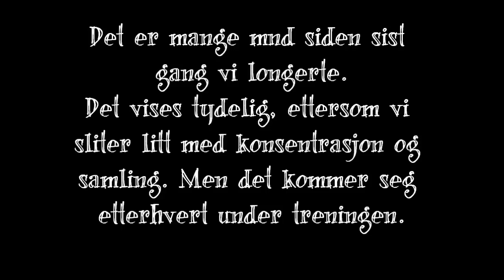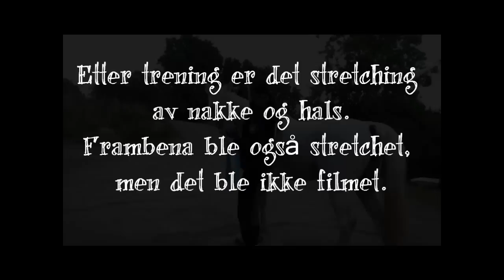Etanec longering 19sept2012